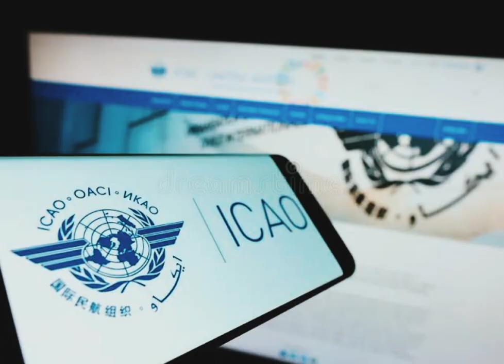International civil aviation day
International civil aviation organization
celebrate the day for safety of plane passenger

pakistan aviation industry faced air crashes,bird hits etc